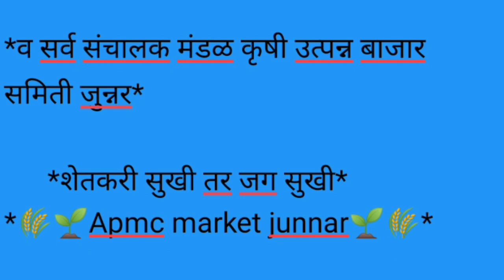टोमॅटो , कोथंबीर , मेथी , शेपू चे बाजार भाव दि, 11/06/2021